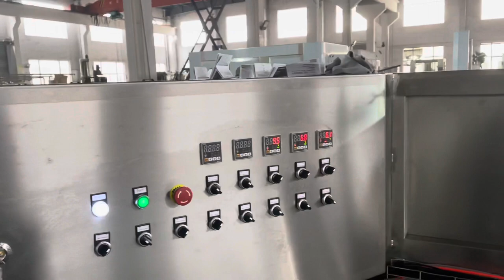Mic-18/6 complete soda water soft drink beer canning pasteurization line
1. Depalletizer with Can rinser
2. 18-6 isobaric pressure canning machine. (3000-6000CPH)
3. Pasteurizer tunnel
4. Air dryer / air blower
5. Twist cages with inkjet printer
6. Automatic sleeve shrink labeling machine
7. Automatic L type film shrink wrapping machine